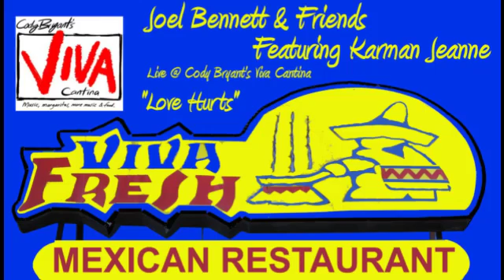Karman Jeanne, LOVE HURTS cover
Duet with Joel Bennett.
Written by Felice & Boudleaux Bryant